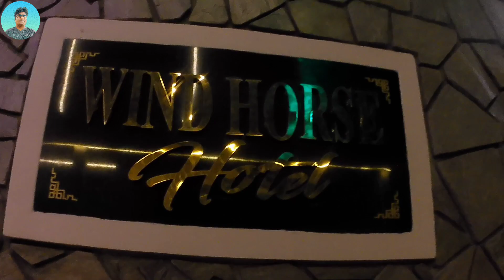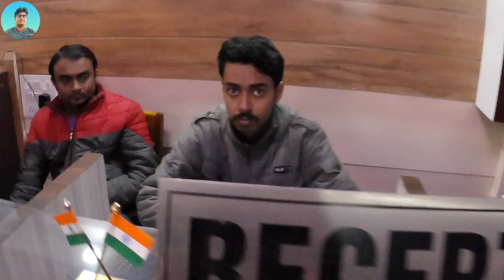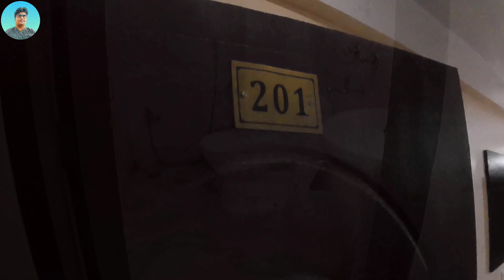Hotel Wind Horse Darjeeling | ম্যালের কাছে কাঞ্চনজঙ্ঘা ভিউ রুম | Mountain view room Darjeeling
দার্জিলিং এ একটি প্রথম সারির হোটেল হলো এই উইন হর্স। এটি একটি কাঞ্চনজঙ্ঘা রেঞ্জ ভিউ হোটেল। আপনারা চাইলে এখানে ফোনের মাধ্যমে যোগাযোগ করে রুম বুক করতে পারেন। ম্যাল থেকে এটির দূরত্ব মিনিট ৫ এর।